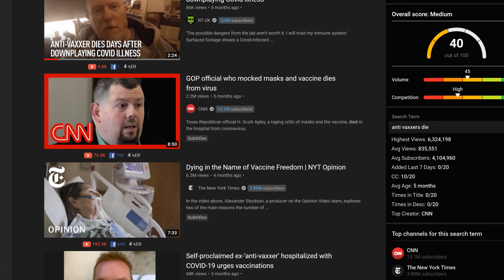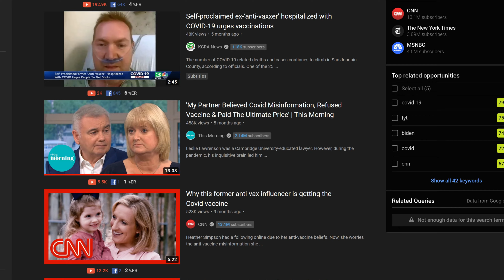LOVE! Pt4 | Subconscious, Withheld, Cute, Mourning, Demented & Immoral (6 Types of Love)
In LOVE! Part 4, I explain my final 6 types of love separate to Plato and Aristotle's 8 ancient Greek (Agape, Eros, Ludus, Phileo, Pragma, Storge, Mania & Philautia), 4 of which are in the Bible and explained by CS Lewis.

They are; Subconscious Love, Withheld Love, Cute Love, Mourning Love, Demented Love and Immoral (the worst kind I put at the bottom of the thumbnail). If you haven’t already, please check out Parts 1, 2 and 3 because it is some of my finest work to date and is definitely worth learning. I have been losing subscribers lately due to my videos exposing the false teacher David Icke. Clearly, many conspiracy theorists who subscribed to this channel didn’t like that, but they cannot deny that it is now an official fact that David Icke is a mass murderer and heretic, as well as many other very bad things including drawing you away from Jesus Christ, the worst of them all. Okay, without further ado, I’ll go over my final 6 love types.

#18 Subconscious Love – loving someone or something subconsciously and not realising it in the same way that we might subconsciously dislike someone and it inevitably manifesting. This love type is quite common with adolescents and small children, and although desperately trying to withhold this emotion, eventually it begins to reveal itself, which brings me to:

#19 Withheld Love – Very similar to subconscious only this time it is conscious. Again, this is quite common in younger people, especially girls and even some women, who like to play hard to get, for what reason or purpose, is still unclear. This one is probably the most ambiguous of all the love types. Do women even know why they do this? Probably not. Trust me girls, it isn’t going to work. We are not mind readers, and you aren’t going to get the results you want by behaving this way. Just be yourself. Don’t hide your feelings for someone by being a you know what, because the right guy isn’t going to have a clue what’s going on and you’ll only end up attracting the worst. What do you expect?

#20 Cute Love
Everyone’s experienced this one, unless there’s something seriously wrong with you. Cute Love is whenever you see a little baby or animal and you express love for it straight away. In fact, here’s a little slideshow for you so you can do just that. This love type is often followed by silly noises and wanting to touch the little baby or animal. Prior to learning about the dangers of Yoga, I attended a yoga class, only one, where at the end of the session we were told to dangerously let our minds wander off into a calm place and to think of something small and cute that we were holding in our hands, perhaps a baby or a small animal. I chose a Koala bear, but if I had to choose again it would probably be a baby kangaroo or something I recently discovered and couldn’t believe existed, a midget pig (laugh). Look at this thing.

#21 Mourning Love
This is the bereaving love we endure when we lose loved ones. Again, this could be a sub-category of Storge, one of the ancient Greeks’. One thing I am planning to do in the future is see which ones in my list can possibly fit into the original 8 by the ancient Greeks and which ones do indeed need to be separate, but I think it’s most. A lot of these don’t belong to any of the love types of the ancient Greeks. They’re not unconditional, they’re not Eros or Mania for a partner, they’re not brotherly or family based. Some don’t even involve people, so I’ll carry on as I am and see where we end up. But I will most likely be doing all those sub-categories and which ones need their own categories in a future video.

Little Donkey Pictures presents Adam II Ministries by Adam David Cherrington, prophecy scholar, teacher and author of end times prophecies book Jericho: Countdown to Oblivion (2nd Edition)